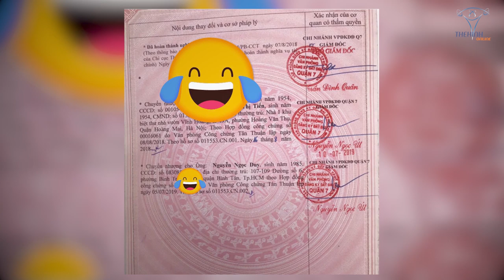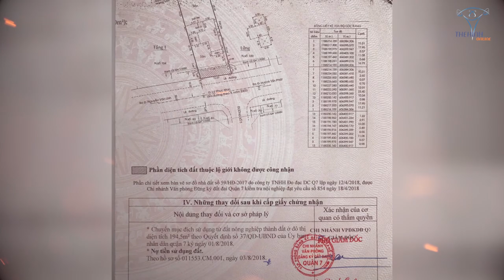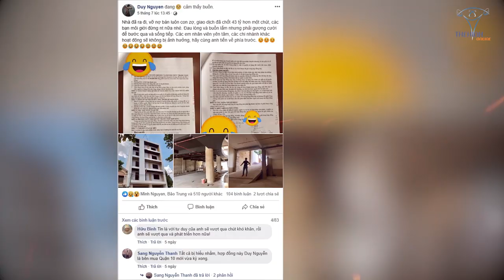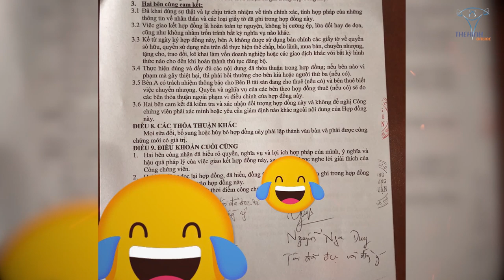DN khoe sổ đỏ 400m Q7 VIP – Tứ Trụ kẹp đầu antifan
Chàng trẩu ca online hôm nay đã giáng 1 tin cực shock khi show up sổ đỏ nhà đất quận 7 sau khi sang tên đổi chủ thành công.
Thông tin chi tiết sổ đỏ quận 7 tọa lạc tại chỉ chỉ 102 đường Lý Phục Man phường Bình Thuận quận 7, ngang 12m dài 35m tổng diện tích 400m2

Địa chỉ:
♦ BBT Hiệp Phú: 10 Trương Văn Thành, phường Hiệp Phú, quận 9, TP HCM
♦ BBT Hiệp Thành: 535 Lê Văn Khương, Hiệp Thành, Quận 12, TP HCM
♦ BBT Quận 7: 102 Lý Phục Man, Phường Bình Thuận, Quận 7, TP HCM